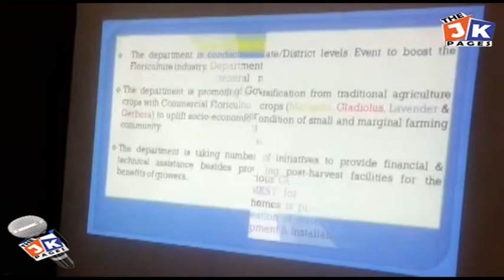Review meeting of Floriculture Dept at Bagh e bahu chaired by Sheikh Fayaz Worthy commissioner